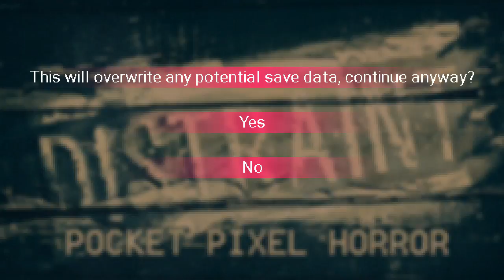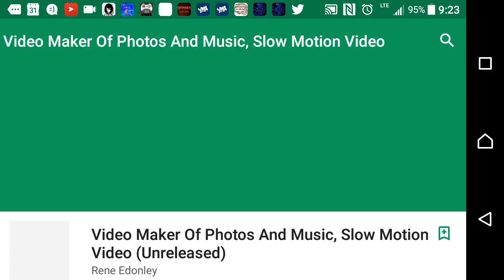Distraint pixel pocket horror (episode, 1 Nightmare Gaming,)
This is one of the best android/horror games ever made. Also, this is only for my YouTubers . so, enjoy